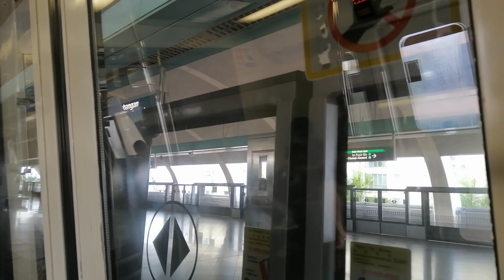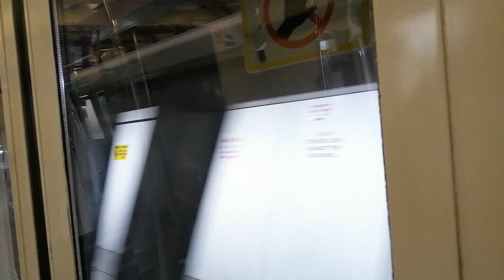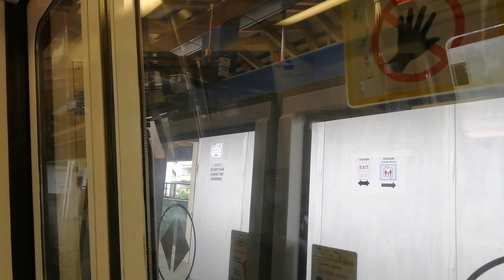[HISTORICAL][Fresh Train from CHD] SMRT TRAINS Ride From Tanah Merah to Paya Lebar— C751B 323/324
One of the Fresh Trains from Changi Depot to serve The PM Peak-Hours on the East-West Line. Was lucky enough to catch this train as its one of my Train Rep. Joined with my Train Pal, Dzikry.